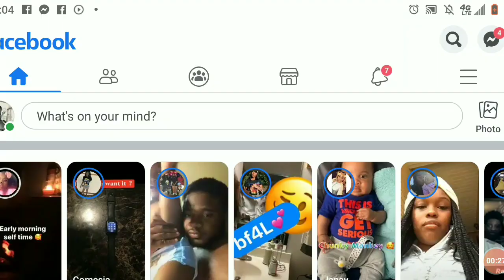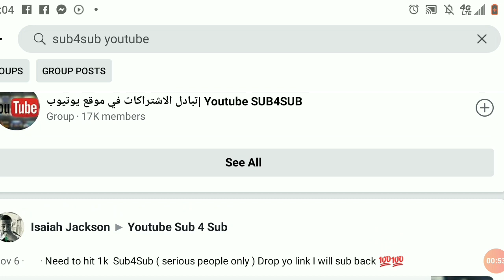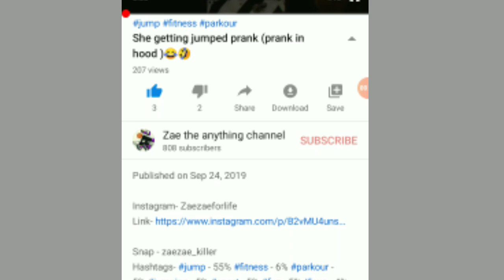how to get subscribers fast ( 800 subs quick)